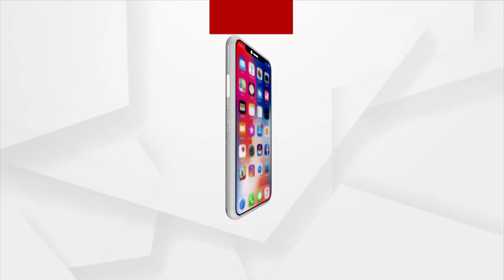ଗୋଚାଲଣ କଣ୍ଟେନର ଗାଡ଼ିକୁ ଛାଡ଼ି ଦେଲେ ଜଟଣୀ IIC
ଗୋଚାଲଣ କଣ୍ଟେନର ଗାଡ଼ିକୁ ଛାଡ଼ି ଦେଲେ ଜଟଣୀ IIC । ଗତକାଲି ଜଟଣୀ ଗଙ୍ଗପଡ଼ାରେ ଗୋରକ୍ଷକମାନେ କଣ୍ଟେନରକୁ ଜବତ କରିଥିଲେ । ଅଭିଯୁକ୍ତଙ୍କ ବଦଳରେ ଅଭିଯୋଗକାରୀଙ୍କୁ ଅଟକ ରଖିଛି ପୋଲିସ ।